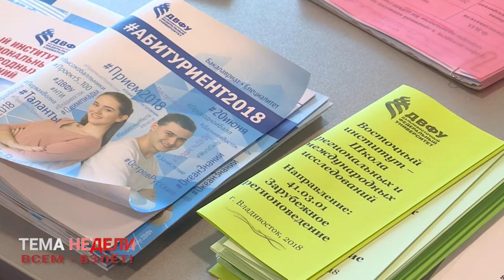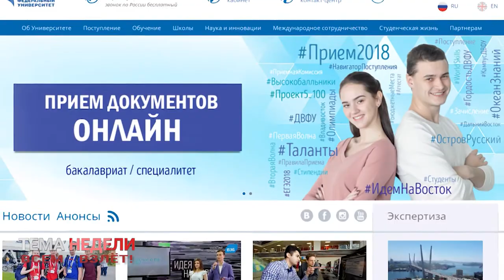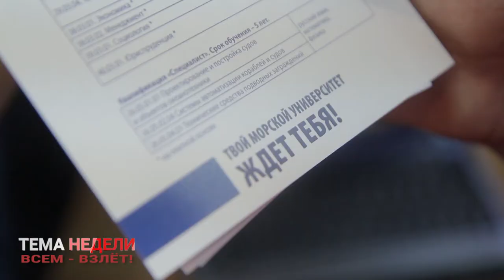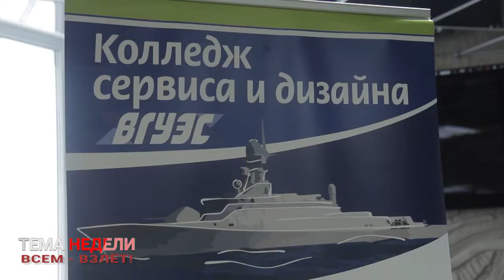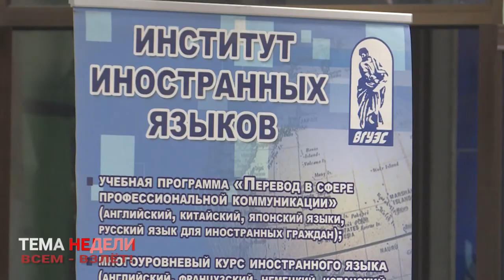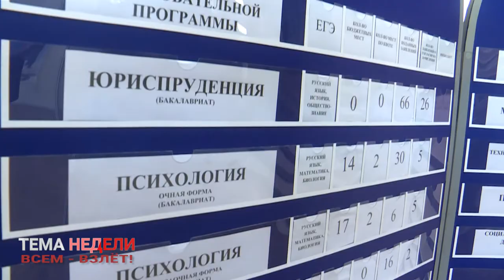Выпускники школ Владивостока выбирают вузы для поступления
В вузах страны, в том числе и во Владивостоке, - пора зачисления абитуриентов по итогам Единого госэкзамена. Как отмечают эксперты, период госэкзаменов прошел в достаточно спокойной обстановке. Именно от результатов ЕГЭ сейчас зависит и будущее молодых приморцев. План приема в вузы по стране в 2018 году расширен на 9 тысяч мест. В общей сложности он превышает 514 тысяч мест. Самое большое число бесплатных мест на бюджете в этом году получат педагогические факультеты и педвузы, IT-направления, сельскохозяйственные и медицинские вузы. А вот меньше всего бюджетных мест предусмотрено для таких специальностей как Сестринское дело, Оружие и системы вооружения, Искусствознание, Теология, Сценические искусства и литературное творчество. У родителей абитуриентов свои  приоритеты.   42% родителей считают  IT-специальности наиболее перспективной сферой. Армию, полицию, силовые структуры — для своих  чад  предпочли  бы  39%, медицину -  38%. Повысился интерес к инженерным специальностям: если в 2016 году их считали желанными для своих детей 20% родителей, то в 2017-м — уже  32%. В то же время, утверждают исследователи, отмечается падение интереса семей к экономике и юриспруденции.